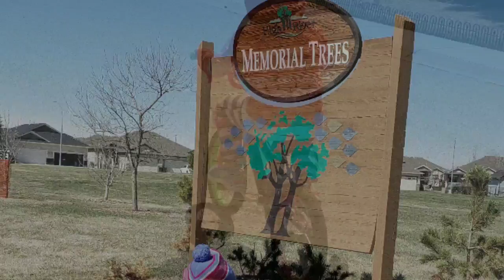tara let's Go! 😘😘😘